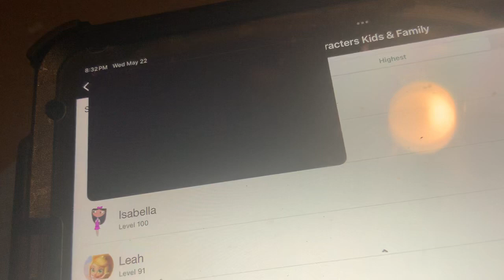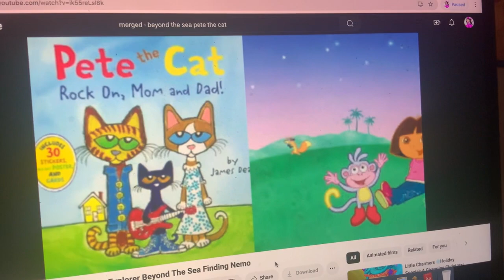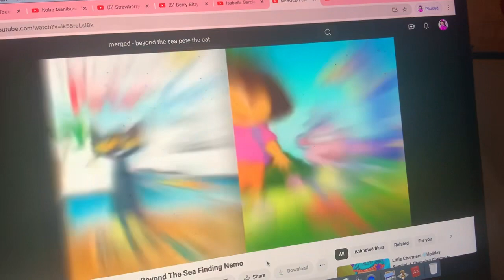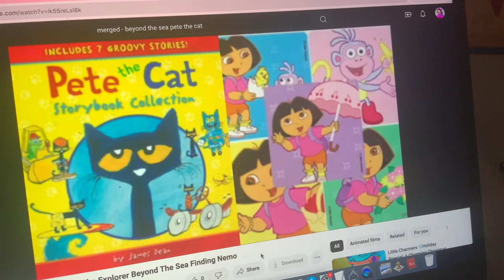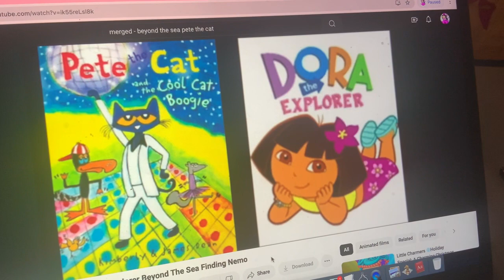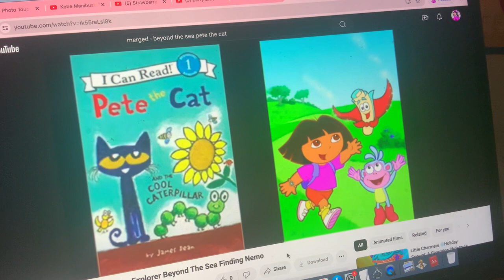MERGED - Pete The Cat and Dora The Explorer Beyond The Sea (Finding Nemo)